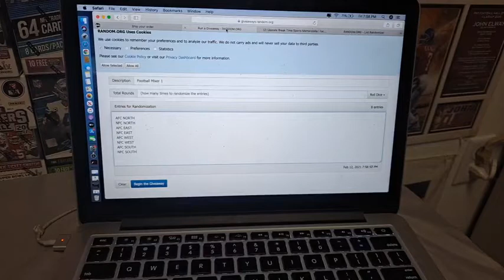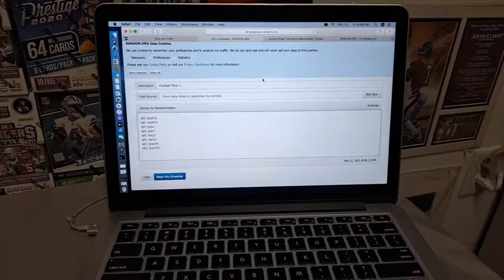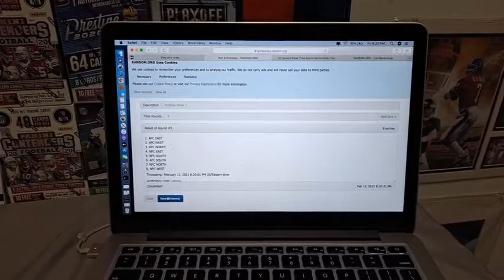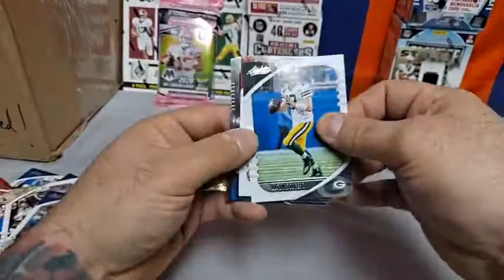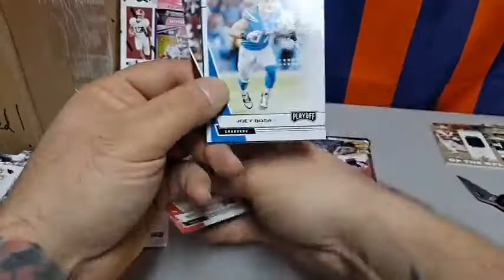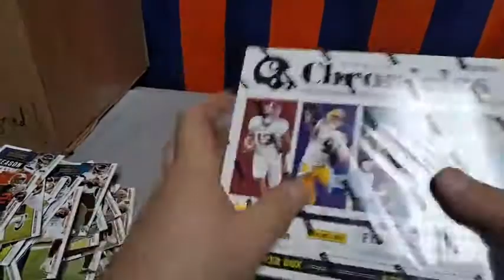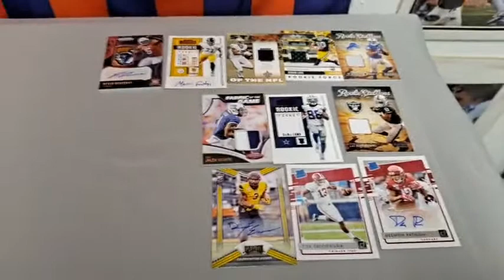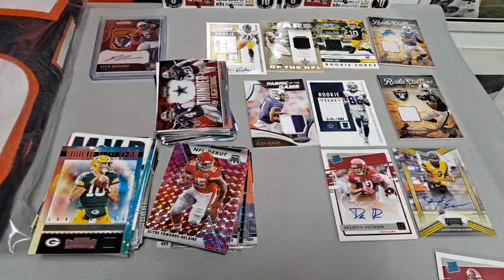Mixer Break 2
First Mixed Break!
1 Chronicles Draft Picks Hobby Box
2 Contenders Blaster Boxes
2 Playoff Blaster Boxes
1 Absolute Blaster Box
1 Prestige Blaster Box
1 Mosaic Cello Pack
1 RSA Mystery Box contains 1 signed jersey 1 signed mini helmet and 1 signed football